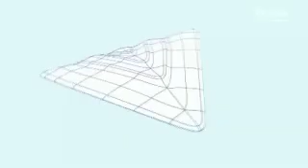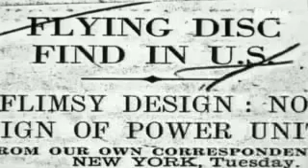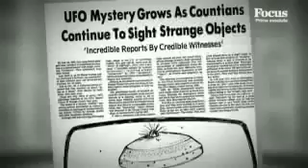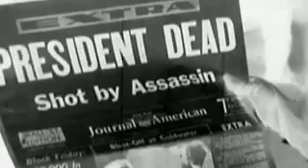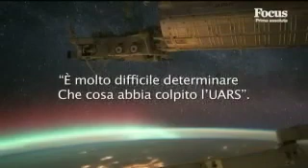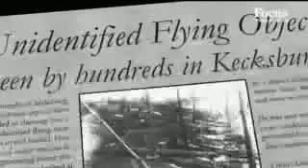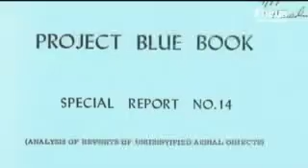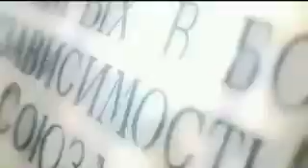Alieni nuove rivelazioni(focus) 1a stagione 23a e 24a puntata.